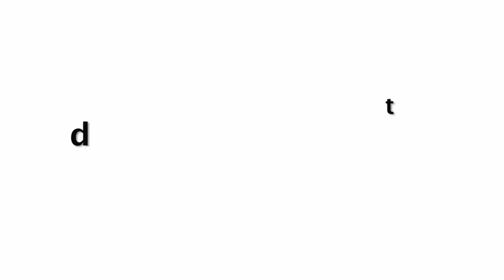Arjun Rampal H0T Wife Gabriella Demetriades Walking With Son Arik Rampal